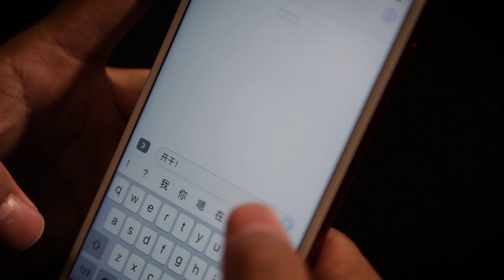男人蜕变！PUA全国线下培训